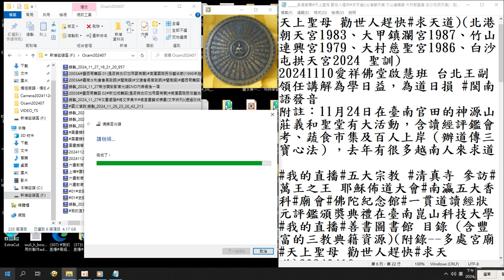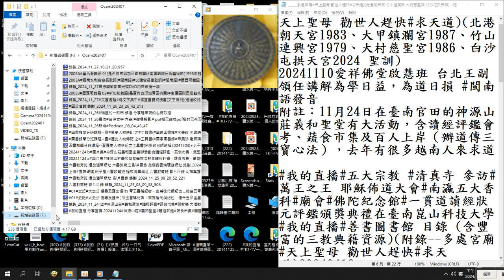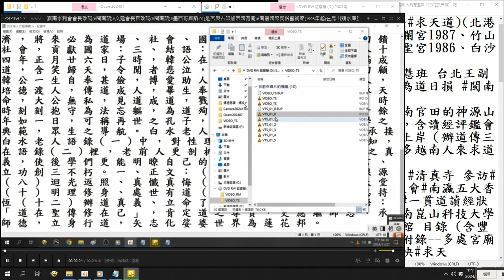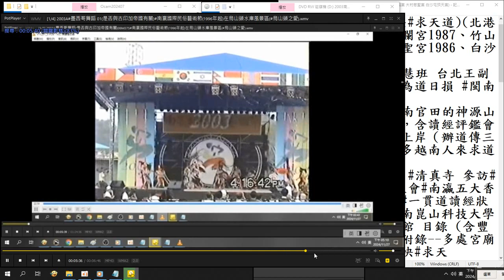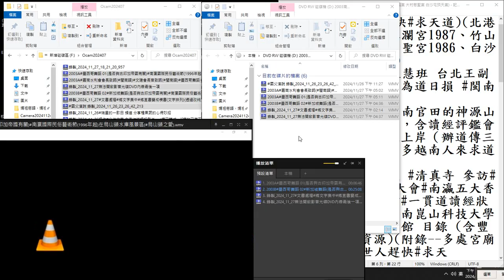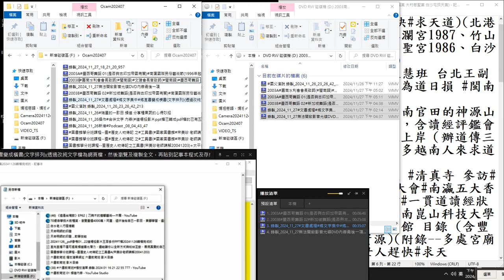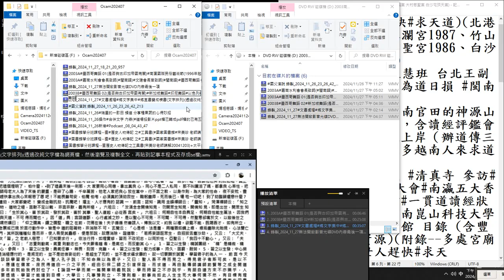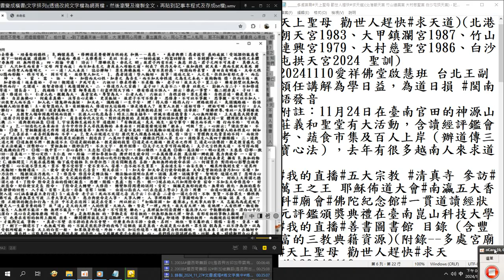02是否與古代阿茲特克帝國有關#新加坡舞蹈#印尼舞蹈#以色列舞蹈#泰國舞蹈簡介#南瀛國際民俗藝術節1996年起在烏山頭水庫風景區#烏山頭之愛 2